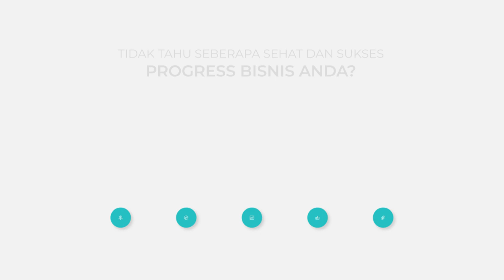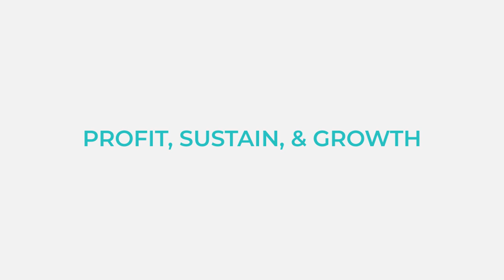Finata: Software Keuangan Bisnis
Finata satu-satunya software keuangan bisnis yang bisa melakukan diagnosis kesehatan bisnis, serta bisa menghasilkan laporan keuangan sesuai standar akuntansi dan pajak. Sehingga memudahkan Anda dalam mengelola keuangan bisnis walaupun Anda tidak paham akuntansi.

Fitur fitur yang kami suguhkan akan memudahkan Anda mengelola keuangan bisnis Anda.